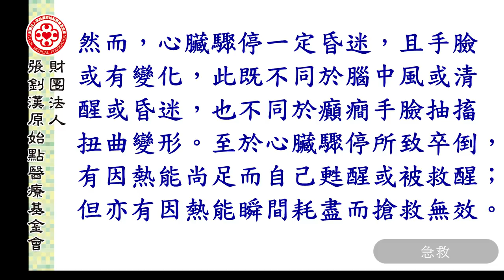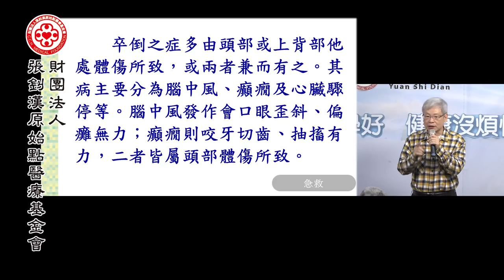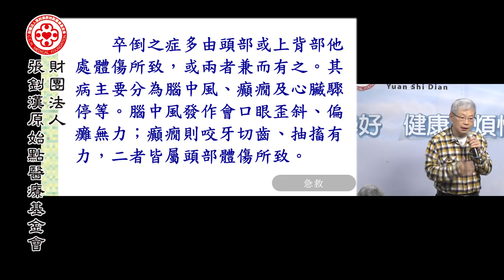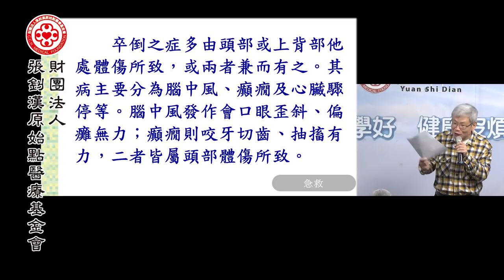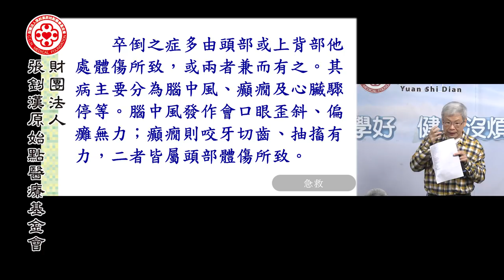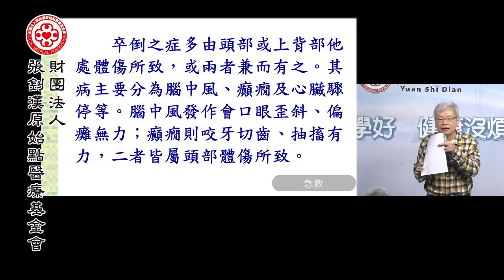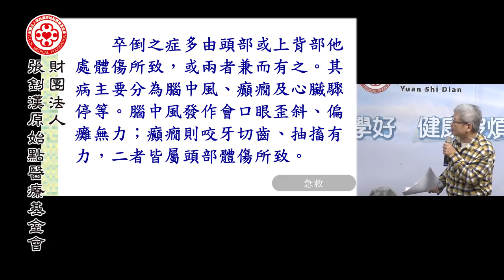2018.01台北講座-急救篇(一)